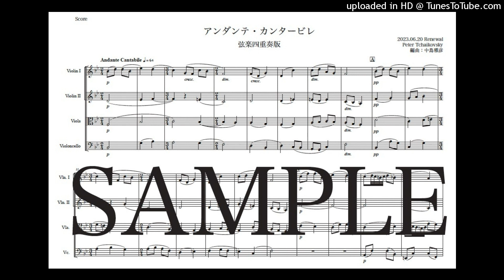チャイコフスキー「アンダンテ・カンタービレ」New弦楽四重奏版（編曲：中島雅彦）